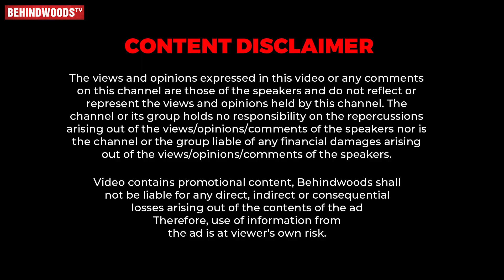Priyamani & Premgi Dance Sets Stage On 🔥 "அவர் உயிர் எனக்கு தான்" 😱 போடுறா பாட்ட💥